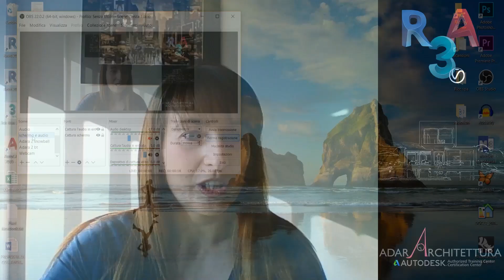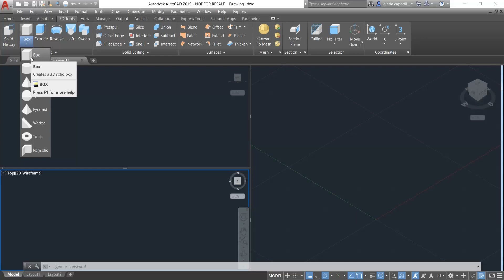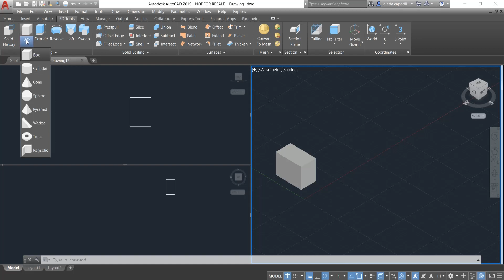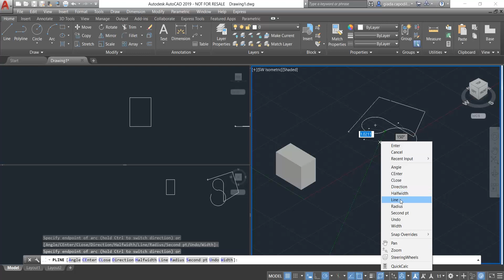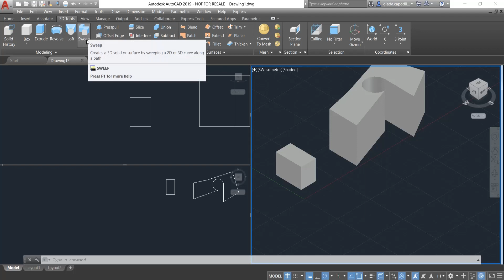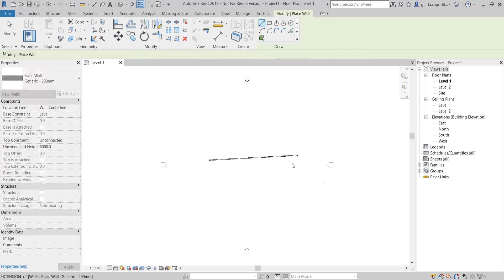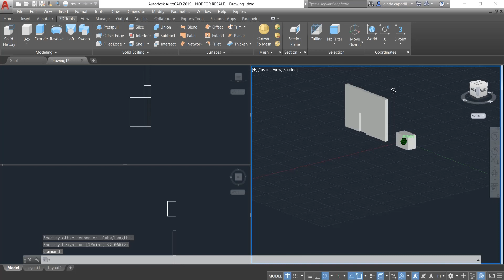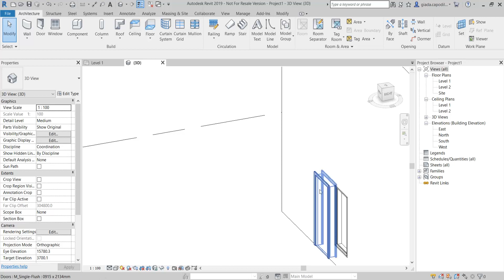3D Autocad o Revit???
🚀NOVITÀ🚀 Ecco come Revit Architettura diventa 2.0

Abbiamo trascorso un bel po’ di tempo a ristrutturare il "vecchio" Revit Architettura (1.0).

Ti dò un trucchetto per accaparrarti il nuovo pacchetto con un super vantaggio extra.

Vuoi modellare in 3D ma non sai quale software fa al caso tuo? in questo video ti spiego come utilizzare al meglio Autocad e Revit per modellare al meglio i tuoi progetti in 3D!